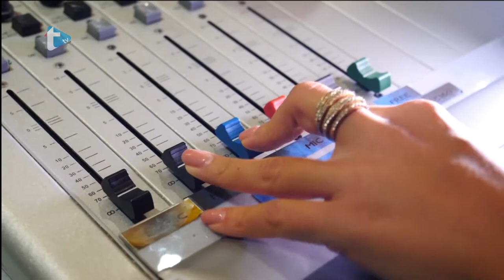Gost dana by Eva Zadro - izbor sportaša godine u Karlovačkoj županiji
Izbor sportaša godine u Karlovačkoj županiji
Trend radio